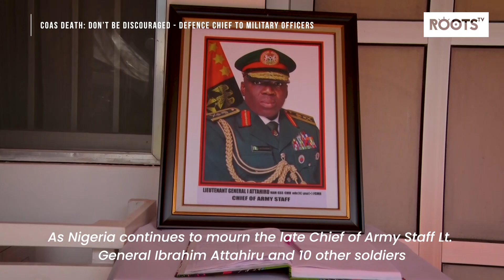COAS Death: Don’t Be Discouraged - Defence Chief To Military Officers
As Nigeria continues to mourn the late Chief of Army Staff Lt. General Ibrahim Attahiru and 10 other soldiers who died in the ill-fated air crash in Kaduna on the 21st of May 2021 and buried at the National Military Cemetery Abuja on the 22nd of May 2021, The Chief Defence Staff Major-General Lucky Irabor has charged officers of the Armed Forces to remain steadfast in the fight against insecurity.